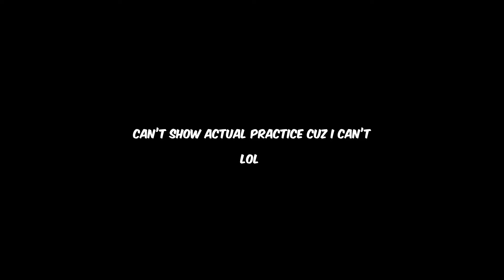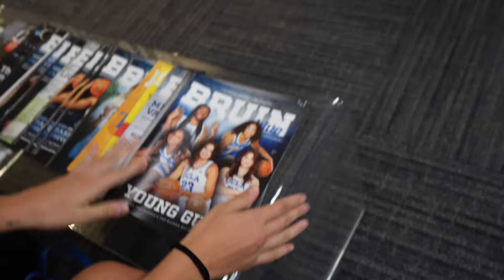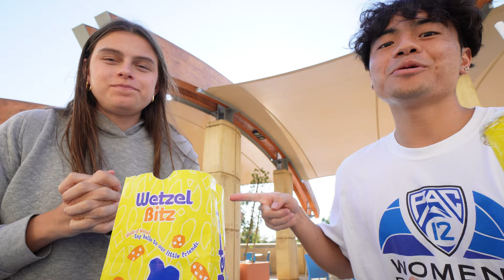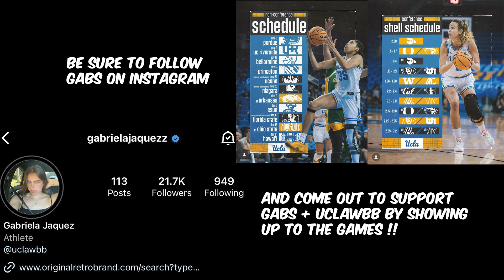Day in the Life of UCLA Basketball Star Gabriela Jaquez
Sup.  Hope you enjoyed the video.  I have been lacking with the content, but I hope this makes up for it.  I am going to try to post more of these where I follow different UCLA athletes around and also vlog too.  Let me know which one you would like to see more.

Be sure to watch Kenny Chao's video with Jaime! Shoutout Kenny.  Link to his video is below.

Also be sure to follow Gabs on instagram and the UCLA Women's Basketball Team as well!
Gabs: @gabrielajaquezz
UCLA WBB: @uclawbb